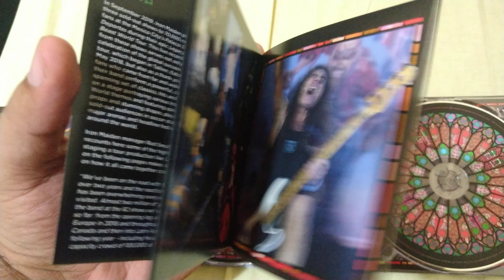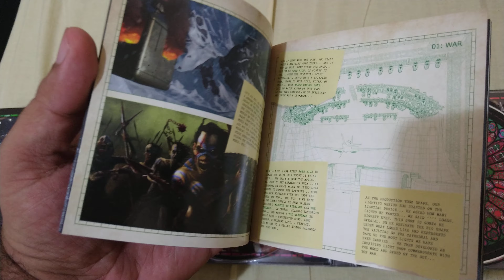CD IRON MAIDEN - NIGHTS OF THE DEAD LIVE IN MEXICO CITY 🇲🇽 (LEGACY OF THE BEAST TOUR)